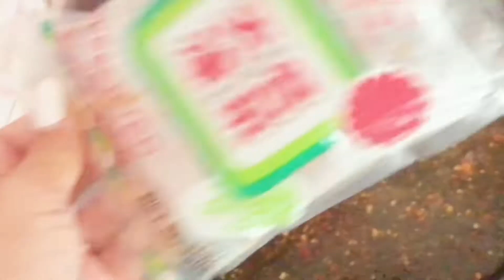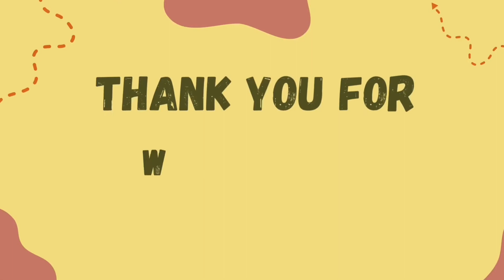Rahasia Cuko Pempek Enak.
Cara Membuat Cuko Pempek Palembang Asli. Gampang banget.